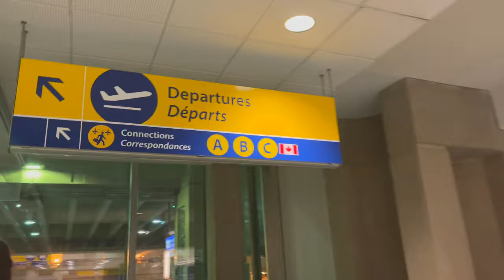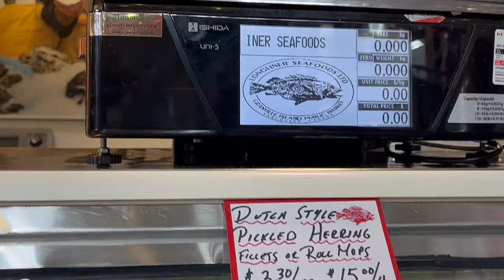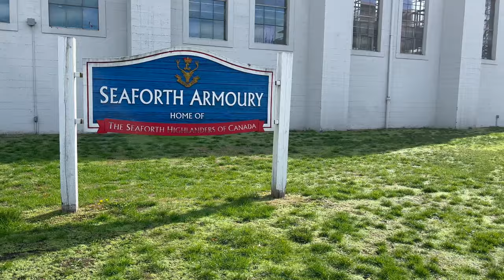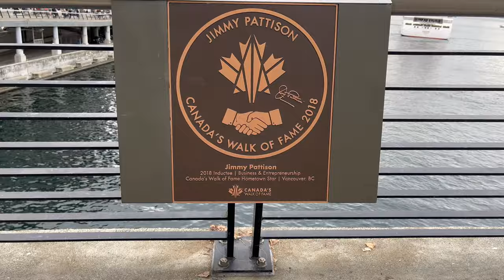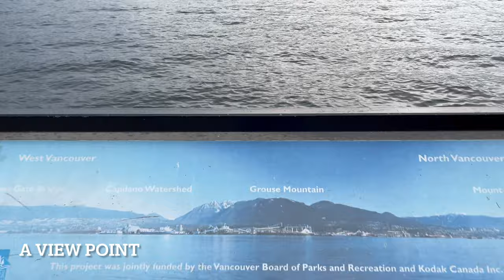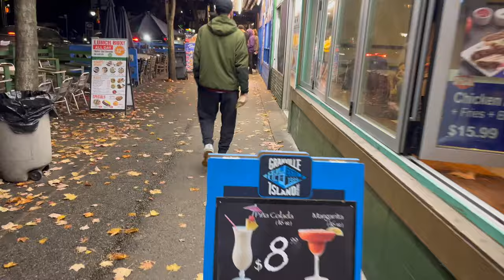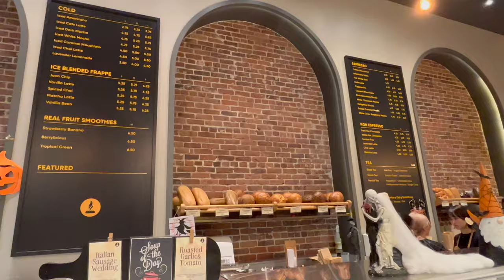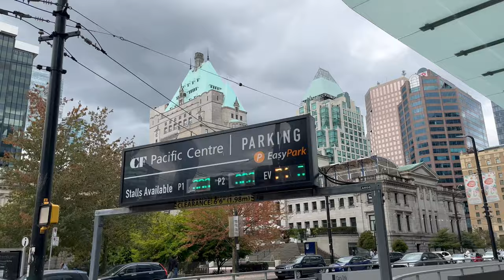Vancouver- Two days trip🤗 ❤️l travel on publictransit bike walk canadavlogs @bulbul_veabee 💕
Vancouver: A whirlwind of nature and urban charm

The purpose of this journey was to explore the city using eco-friendly modes of transportation. Therefore, public transit and rental bikes were used to travel and roam in the city. It was noticed that Vancouver has the best and most eco-friendly transportation network. I really admired the use of renewable energy. Interestingly, Vancouver has multiple transportation sources, including ferries, seaplanes, and sky trains.

In this video, please enjoy the liveliness of the city, the happening place of Granville Island, live music from Machu Picchu, various viewpoints, and many more interesting attractions.

So, I travelled from Calgary, Alberta to Vancouver, BC, by flight.

About the city: Vancouver is located on the west coast of Canada, or North America. The city is surrounded by beautiful Rocky Mountains as well as water on three sides. It is one of the most liveable cities in the world. With its scenic views, mild climate, and friendly people, Vancouver is known around the world as a popular tourist attraction.

Read my detailed blog on Vancouver and other helpful tips-

I used the free music and downloaded it from the above-given website.